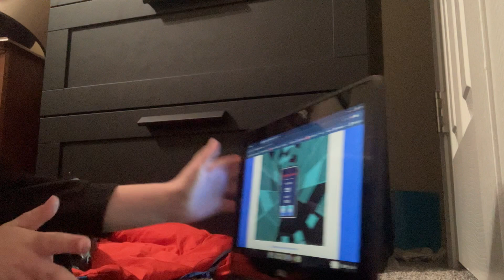My computer controlled my game